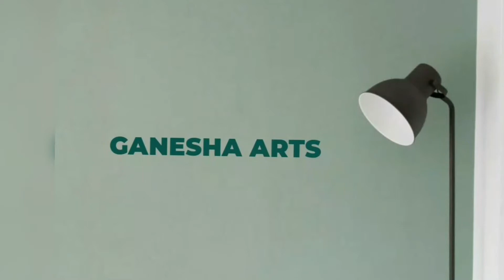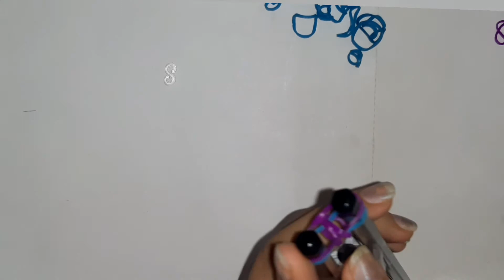Rubber band braclet /DIY braclet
This video would help you make a rubber band braclet easily

Material required:
Dragon loom or
Two pencils and one sharpener / eraser
Rubber bands
S clip.

With this you can make hundreds  of braclet at home easily.